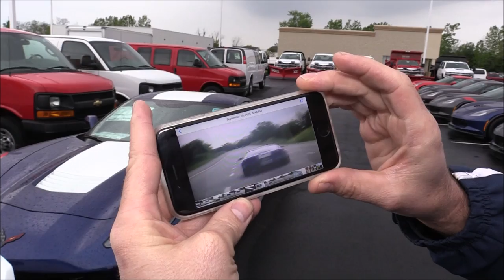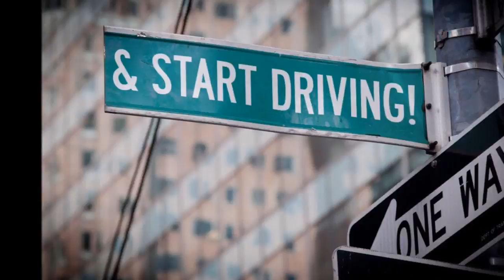50 YEARS TO A 1ST CORVETTE & MOBILE VLOG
Today on Rick Conti’s Vlog, a nice visit from a long time viewer, we find out why it took 50 Years before Frank could get his first ever Corvette. Plus we have a couple choice used Corvettes to feature
RECENT VLOG REGARDING